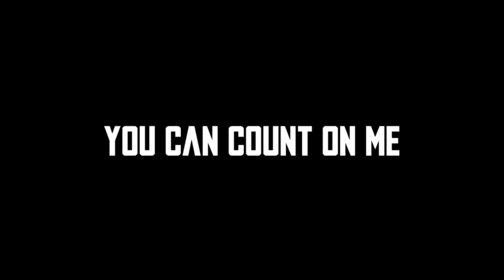You Can Count on Me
When everything goes up in smoke,
When everybody's losing hope,
Even the strong are runnin' scared,
Don't you go losing ya head,

All you've gotta do, is call my name!

Where ya gonna turn, when it all comes down,
Where ya gonna run, when they burn this town,
Open up your arms baby, can't you hear my plea,

When they're burnin' money in the street,
When ya backing up to feel the heat,
Even the strong have fled,

Don't you know what ya livin' for, livin' for,
Can't you see the end is at the door, at the door,
Come on and take my hand, together we'll stand,

Where ya gonna turn,
Where ya gonna run,
You can count...you can count on me!